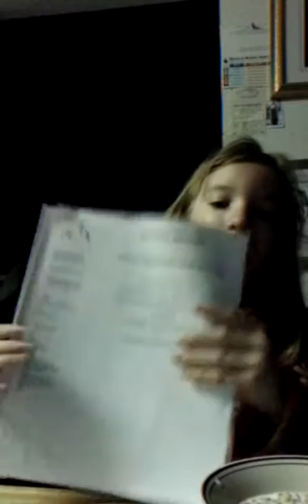Look how big princess is